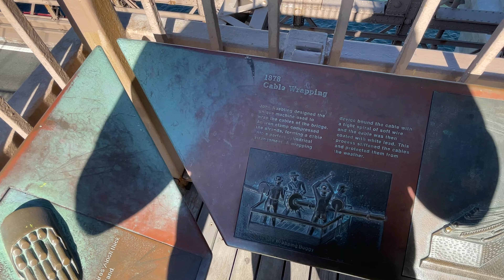Walking Brooklyn Bridge New York City Manhattan